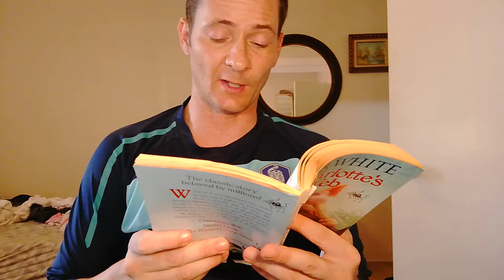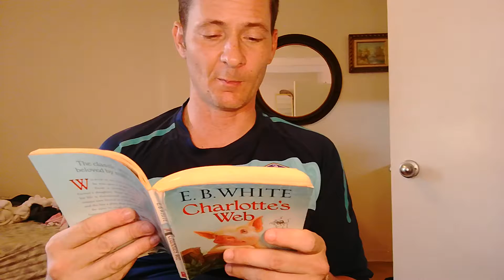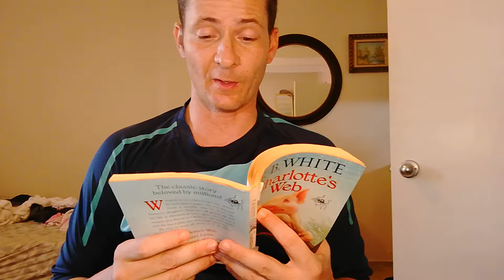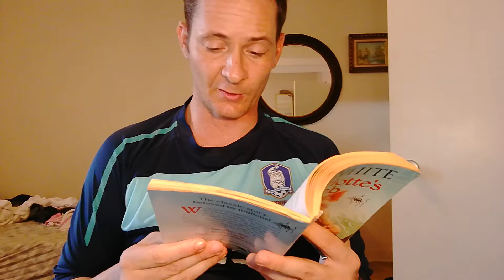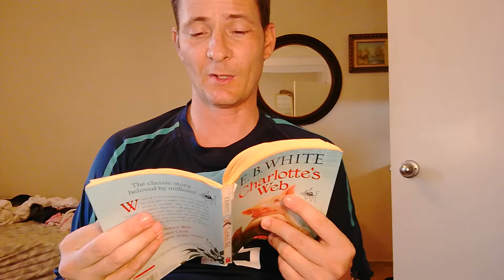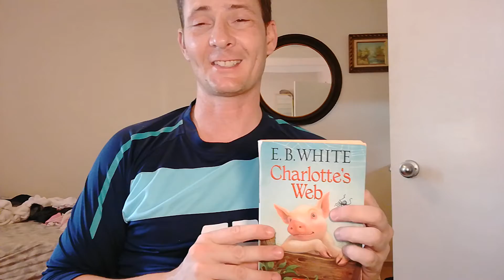Charlotte's Web by E.B. White CH.15 (The Crickets)